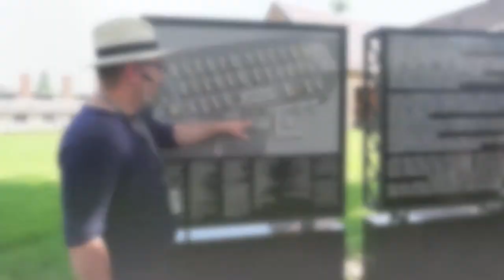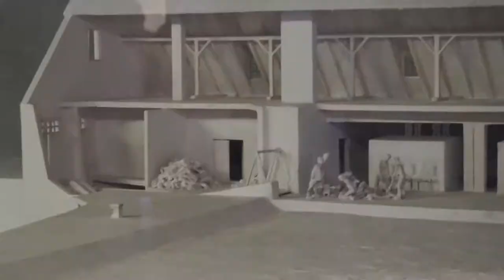Exploring Auschwitz | Krakow Vlog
Hey Everyone!
 I visited Krakow, Poland this summer ALONE! A big trip for me, I marked off one of my bucket list items, Auschwitz. Come explore the town with me and see inside famous history sites.